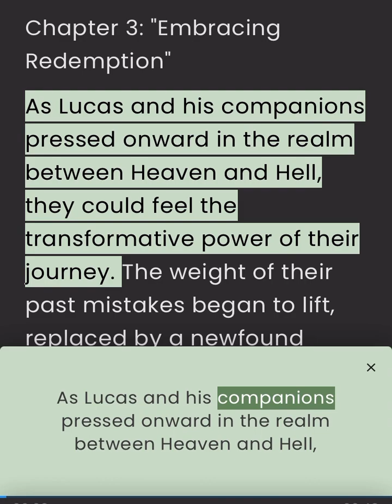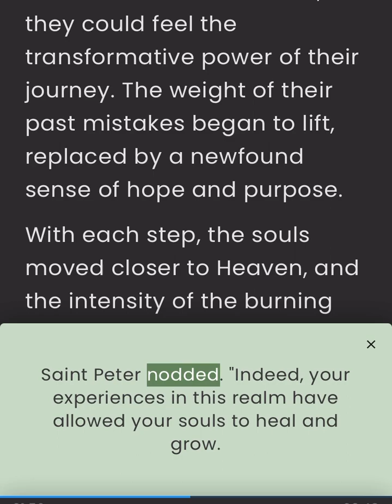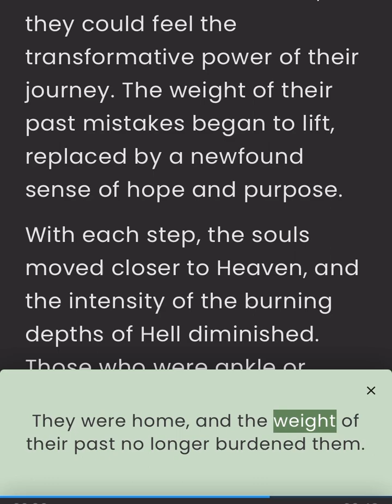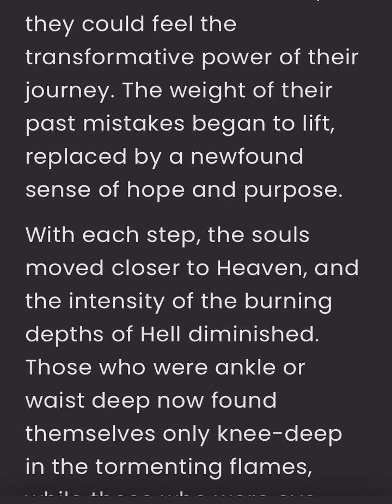The Heaven built upon hell: Lucas's Redemption